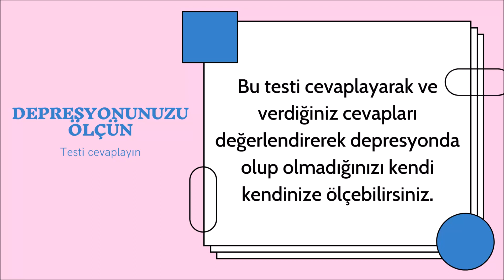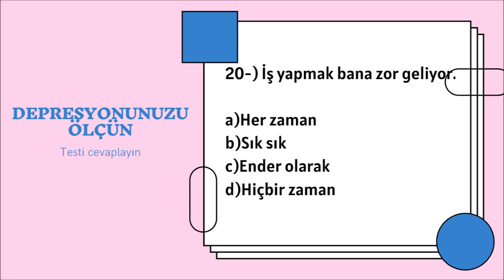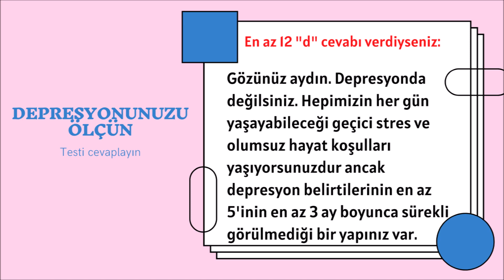Depresyon Testi - Depresyonunuzu Ölçün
Bu 20 soruluk depresyon testini cevaplayarak ve verdiğiniz cevapları değerlendirerek depresyonda olup olmadığınızı kendi kendinize ölçebilirsiniz.